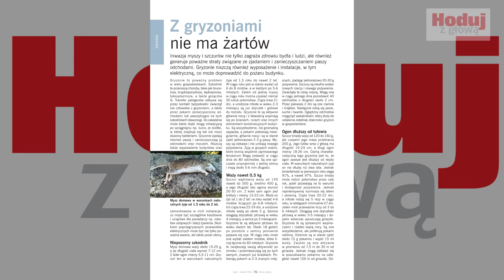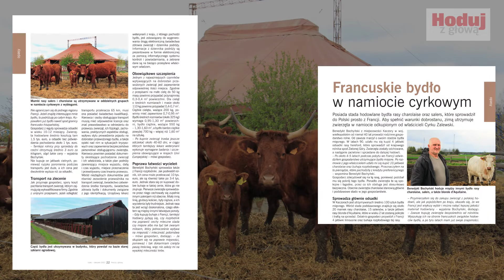Hoduj z Głową Bydło nr 4/2021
Zapraszamy do lektury nowego wydania magazynu Hoduj z Głową Bydło nr 4/2021.